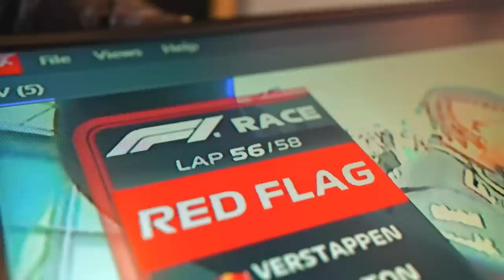PERDIDA? MARANELLO AINDA CONFIA NO CONCEITO E ESTABELECE LIMITE / UPGRADE ANTECIPADO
Sergio Milani
@scuderiamilani (Twitter)

João 3:16

00:00 - Introdução
00:19 - Diferença brutal para a Red Bull
03:04 - Upgrades serão antecipados, confirma Vasseur
04:31 - Tempo para analisar
05:20 - Sinais positivos
06:43 - Ferrari ainda confia no conceito atual